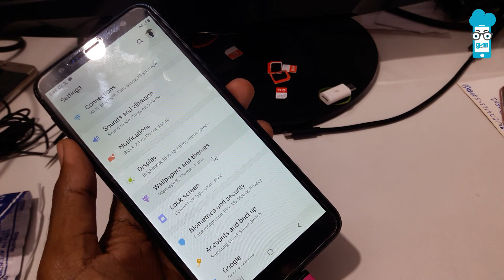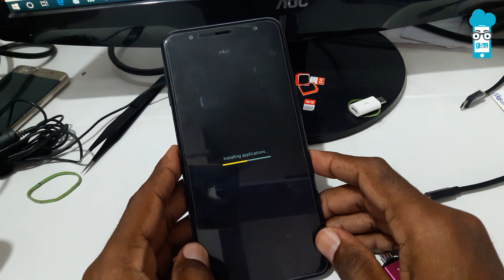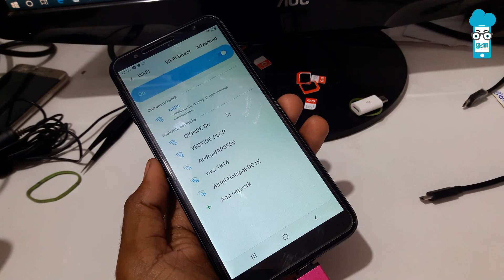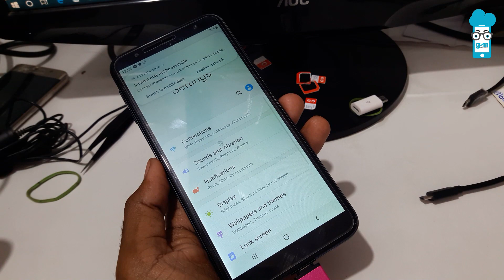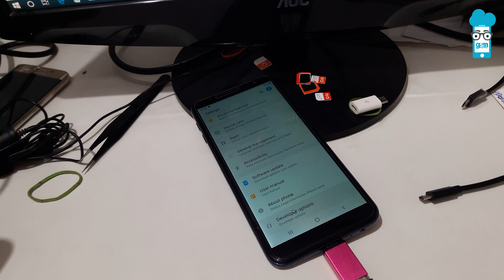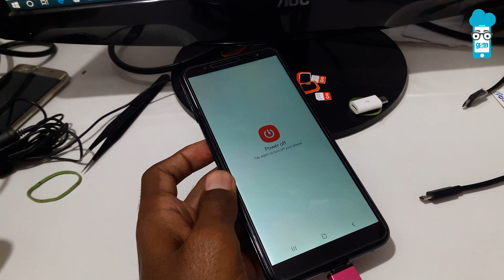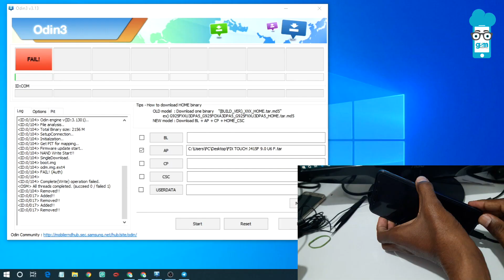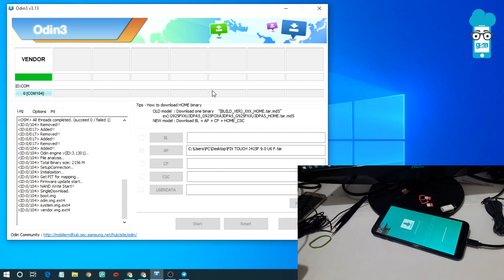Samsung J4 Plus Touch Solution After Update | 2020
Fix Touch Problem in Samsung J4 Plus After Update & Fix VoLTE File